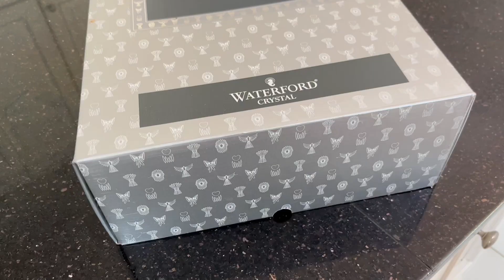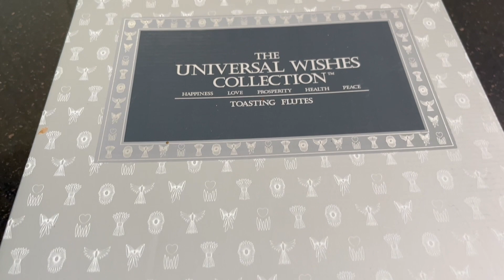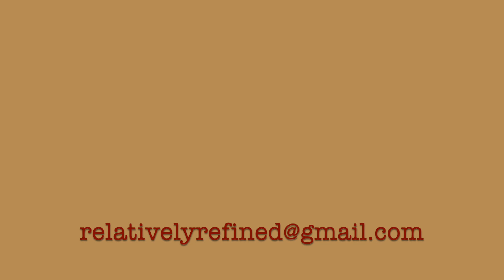OUR BEST THRIFT FINDS OF THE MONTH! Plus BONUS THRIFT HAUL!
In this video we share our best thrift finds for the month of August! We also included some bonus footage!